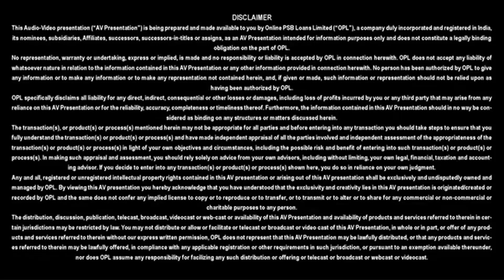SBI Mudra Loan with digital approval from PSBLoansin59Minutes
Video Speech:
Name - Vipul Malaviya
Loan Disbursed by - State Bank of India
Remark - He is grateful to SBI Bank staff.